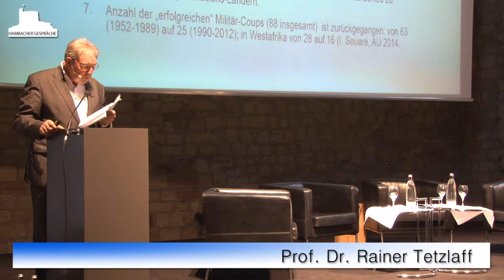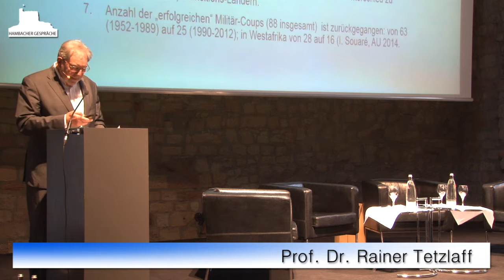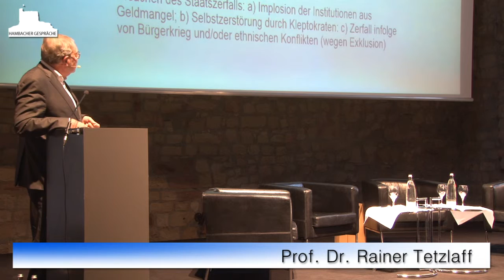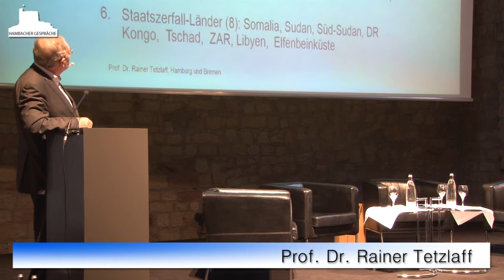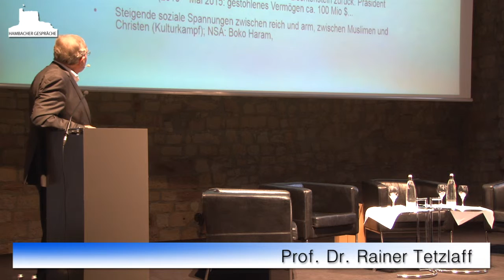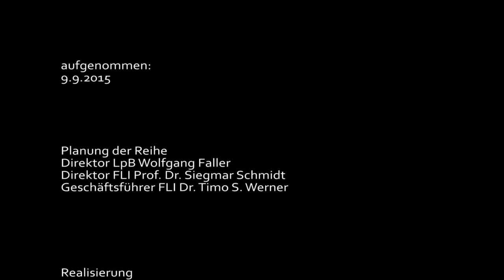Hambacher Gespräche 2015 | Staatszerfall in Afrika | Prof. Dr. Tetzlaff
Der Zerfall von staaten in Afrika - Folgen und Lösungsansätze
In vielen Regionen Afrikas waren es die Kolonialmächte, die erst
Staaten mit willkürlichen Grenzen und heterogenen Bevölkerungen
schufen. Als die vergleichsweise jungen afrikanischen Staaten dann
nach 1945 unabhängig wurden, erwiesen sie sich und damit auch
ihre künstlichen Grenzen als überraschend stabil: Lediglich Eritrea
(1993) und der Südsudan (2012) spalteten sich nach jahrzehntelangen
Bürgerkriegen von Äthiopien und Sudan ab und wurden selbständig.
Doch seit den 1990er Jahren befindet sich die Staatenwelt
Afrikas – sowohl nördlich als auch südlich der Sahara – im Umbruch:
Viele Staaten zerfallen in blutigen Bürgerkriegen und fast schon apokalyptische
Szenen spielten sich in Somalia, Sierra Leone, Liberia,
dem Kongo, der Zentralafrikanischen Republik und neuerdings auch
in Libyen ab. Staatszerfall bedeutet in der Regel eine humanitäre
Katastrophe. Die internationale Gemeinschaft ist weitgehend ratlos,
wie sie reagieren soll. Zunehmend werden zerfallene und zerfallende
Staaten als Sicherheitsrisiko wahrgenommen: Aus dieser Perspektive
ist der Zerfallsprozess für Flüchtlingsströme in Afrika und
nach außen mitverantwortlich. Die rechtsfreien Räume zerfallener
Staaten gelten als Rückzugsgebiete von Terroristen und begünstigen
kriminelle Netzwerke.
Warum zerfallen die einst so stabil erscheinenden Staaten? Warum
verläuft die Trennung so gewaltsam und nicht wie z.B. in der Tschechoslowakei
friedlich? Was bedeutet das Ende von Staaten für die
Entwicklungschancen des Kontinents? Welche Möglichkeiten gibt
es, den Zerfall aufzuhalten oder den (Wieder-)Aufbau von Staaten
von außen zu unterstützen?

Es diskutierten Prof. Dr. Rainer Tetzlaff (Hamburg) und Staatsminister a.D. Dr. Ludger Volmer